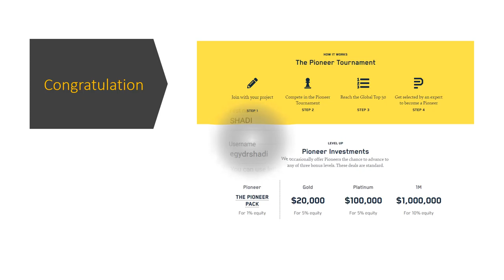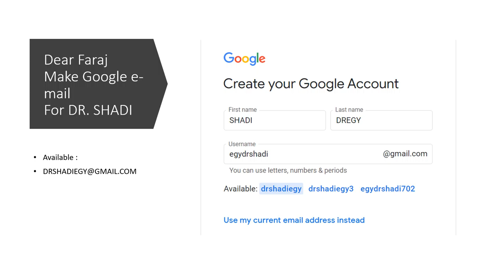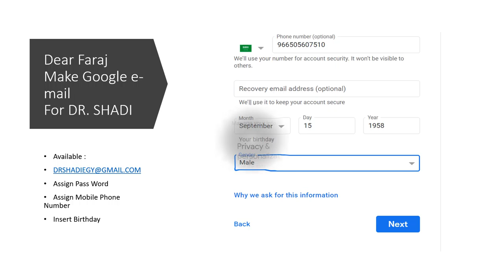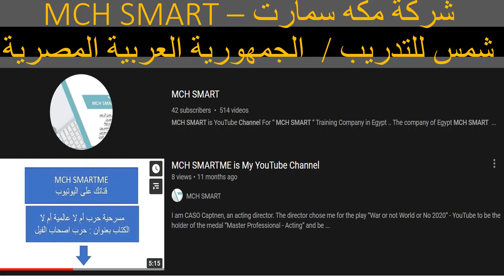DR. SHADI WIN 10K USD ARAB PIONEER TOURNAMENT فاز الدكنور شادي من مصر